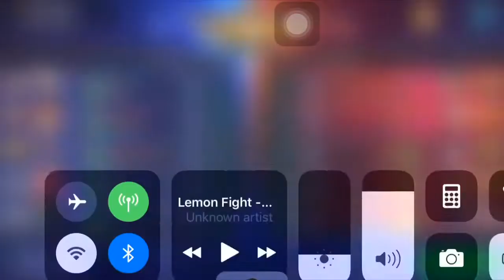លេងអូឡាតេក្នុងRank Maythic🤔?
Topic លេងអូឡាតេក្នុងRank Maythic🤔?